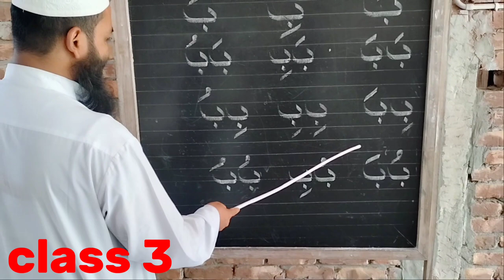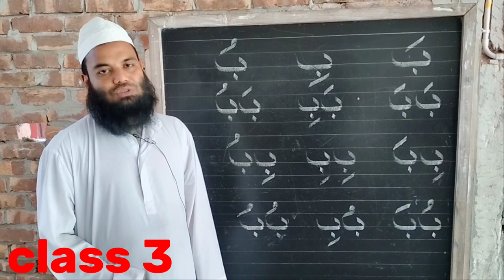অনলাইন কুরআন শিক্ষা ৩য় ক্লাস। কুরআন শিক্ষার সহজ উপায়।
অনলাইন কুরআন শিক্ষা ক্লাস